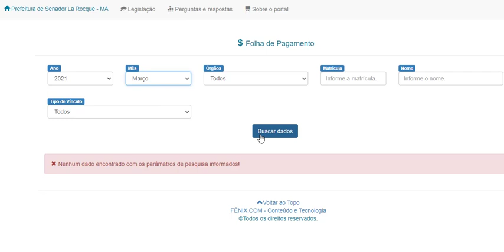FOLHA DE SENADOR LA ROCQUE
PREFEITO BARTOLOMEU